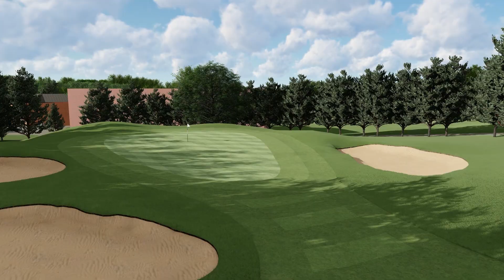Macdonald Hill Valley Hotel, Golf & Spa - Emerald Course - Hole 09